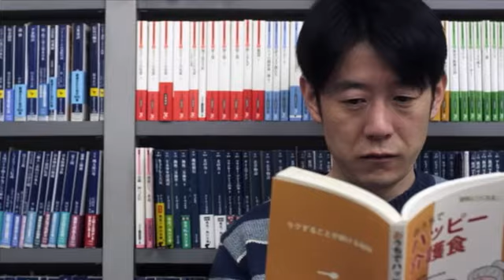Persimmon (Short) - CAAMFest 2013 Trailer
In this meditative and poetic short, Tamotsu is faced with two unexpectedly difficult problems: an elderly man who won't eat, and a persimmon that won't dry. Through his interactions with a tableau of seemingly disparate characters, Tamotsu is faced with the meaning of death and life, and the process of letting go.

Credits:
Producer: Rachel van der Merwe

Watch Persimmon and other food-related shorts in the EMOTIONAL EATERS--Shorts screening at CAAMFest, 3/15 & 3/23.